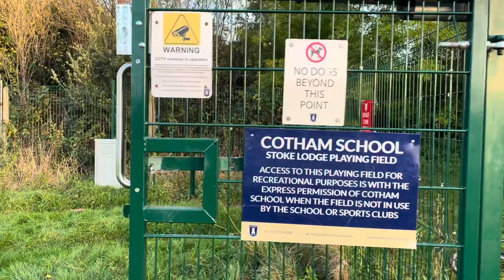Covert surveillance at Stoke Lodge playing fields